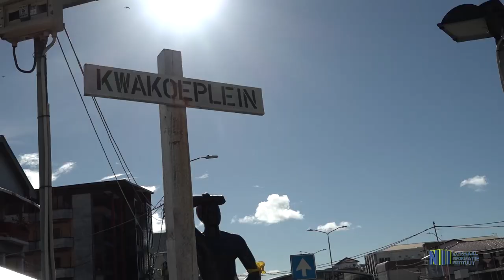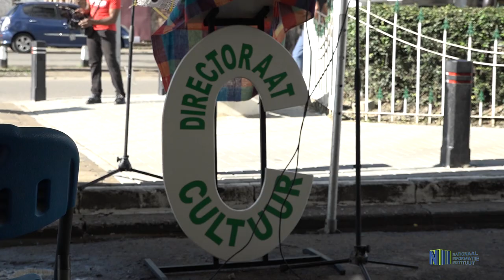PLECHTIGHEID KWAKU MONUMENT IVM 157 JAAR KETI KOTI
In verband met de herdenking van 157 jaar Keti Koti oftewel de afschaffing van de slavernij vond er een ceremoniele plechtigheid plaats. Dit vond plaats bij het Kwaku Monument op de hoek van de Dr.Sophie Redmonstraat en de Zwartenhovenbrugstraat. Het standbeeld van Kwaku stelt een bevrijde slaaf voor die zijn ketenen heeft verbroken. Wij focussen ons op deze plechtigheid.